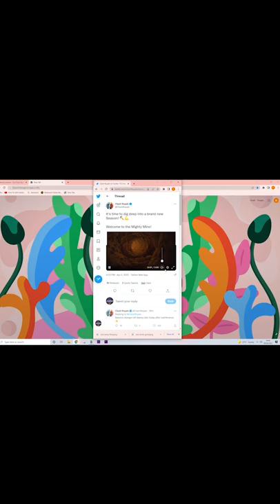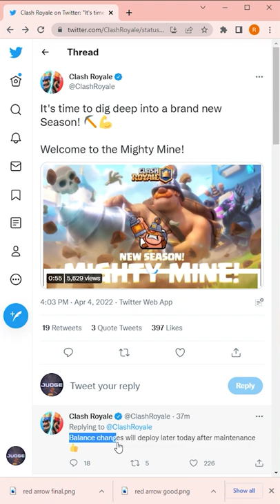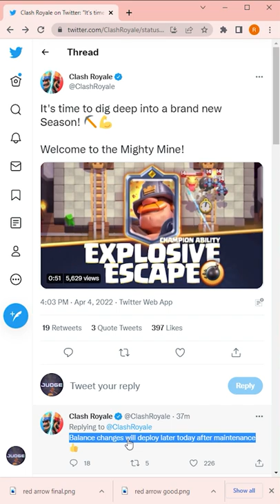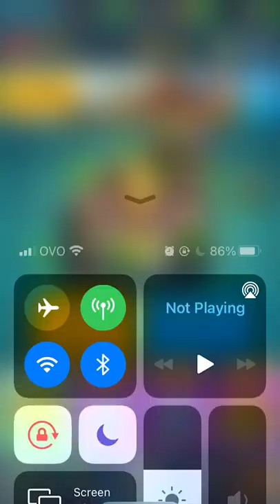mighty mortar season...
The new season just dropped and in today's video we discuss and discover what the new season beholds! I also play one ladder match this video and show you guys what clash royale posted on twitter. Mortar 2.9 should be back this season because of the recent buffs to the archers and ice spirit, although it will still have a rough time against hog eq. Hope you guys enjoy!

Chapters:
0:00 NEW SEASON!!!
1:08 clash royale twitter
2:54 Game #1 vs Mega Knight Bridgespam